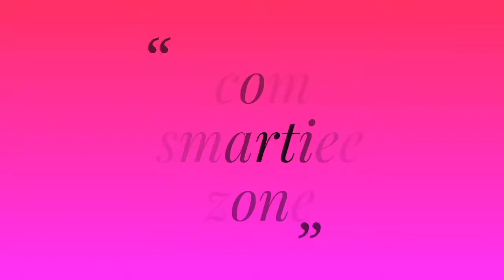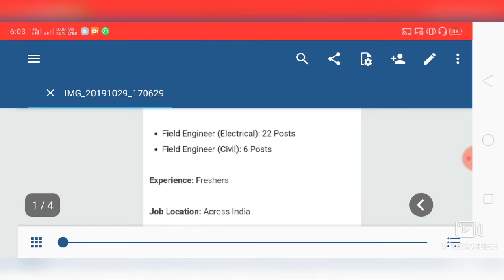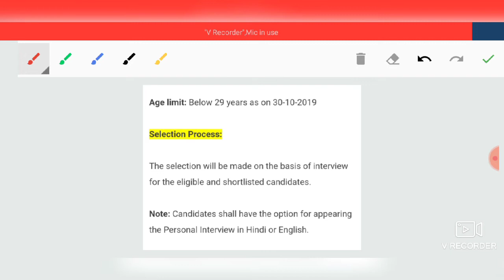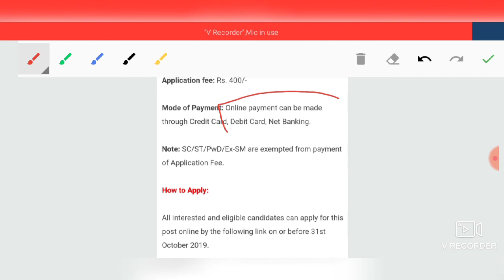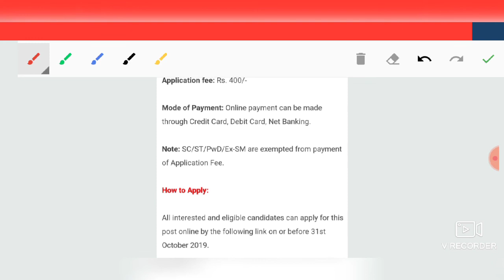Power Grid Recruitment 2019|| Latest Job update of power grid 2019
hello everyone today I am going to discuss about the power grid recruitment 2019 this is a very important video for engineers who want to job in power grid so let's the video.

General awareness for RRB group D 2019 Exam:-

RRB NTPC general awareness most expected questions:-

RRB group D general science most expected questions:-

RRB NTPC Reasoning most expected questions:-

UP s.i. previous year questions:-

Social sites

smartieezoneforsmartanswers